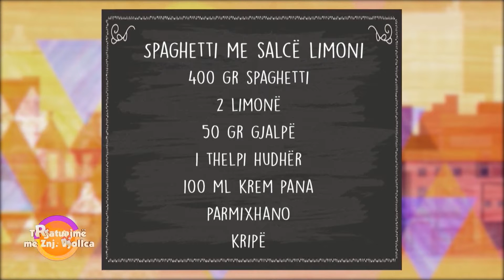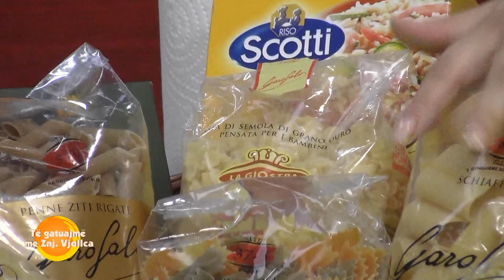Spaghetti me salcë limoni nga zonja Vjollca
Spaghetti me salcë limoni
Përbërësit:
400 gr spaghetti
2 limonë
50 gr gjalpë
1 thelpi hudhër
100 ml krem pana
parmixhano
kripë
Përgatitja:
Vendosim një tenxhere me ujë të bollshëm për të valuar dhe shtojmë 1 lugë supe kripe dhe vendosim makaronat që të ziejmë. (Repsektojmë minutat të shkruara në etiketë.)
Ndërkohë në një tigan të thellë shkrijmë gjalpin dhe vendosim një thelpi hudhër për të aromatizuar gjalpin. Lëkura e 2 limonave e nxjerrim dhe e presim në fije shumë hollë dhe më pas e copëtojmë dhe e shtojmë tek gjalpi I shkrirë e përziejmë mirë më lugë druri dhe e shtojmë panën e përziejmë dhe shtojmë 1 garuzhde me lëng makaronash e zjera në tigan dhe I përziejmë duke shtuar dhe 2 lugë gjelle parmixhano të grirë. E servirim pjatën duke e pudrosur përsëri me parmixhano.